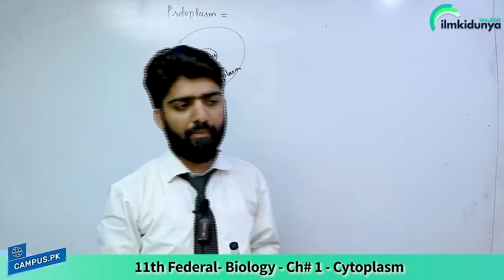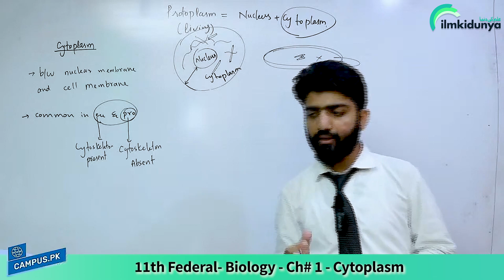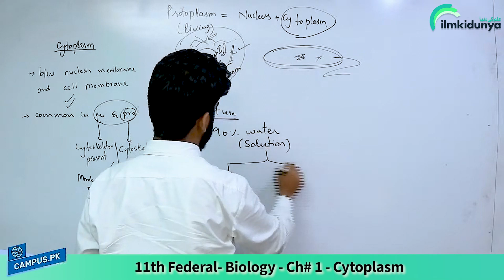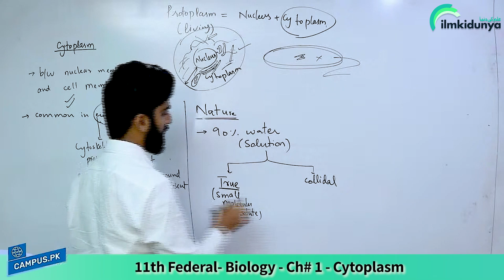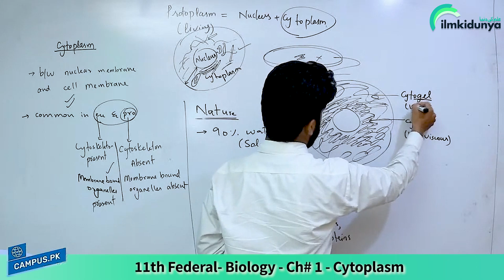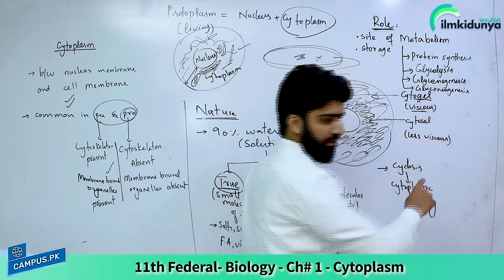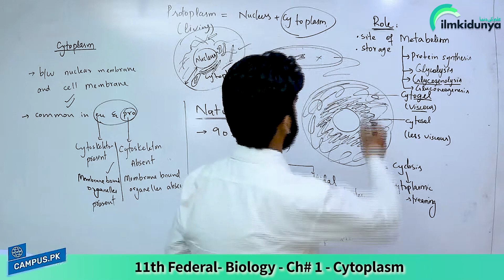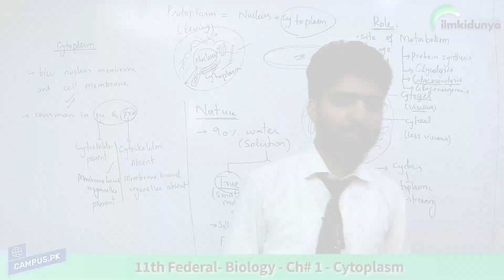11th Class Biology Federal Board - 11th Biology CH 1 Cytoplasm - FBISE Biology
11th Class Biology Federal Board -
11th Biology CH 1 Cytoplasm -
FBISE Biology

11th class biology federal board,11th biology chapter 1,Cytoplasm,fsc biology Cytoplasm,biology 11th class chapter 1,biology federal board 11th class Cytoplasm,biology 11th class chapter 1